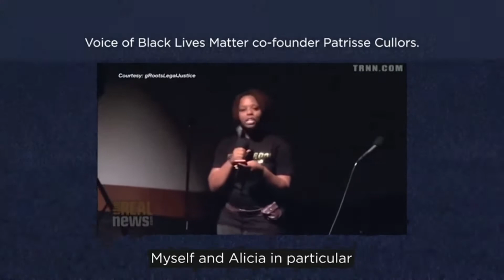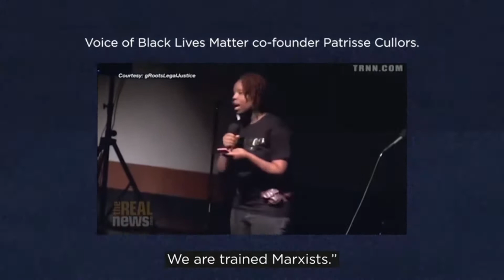NBA Supports Black Lives Matter for the GREAT organization they are! Paul Pierce gets choked up.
NBA has big plans to endorse BLM and players loving it. My Take on it, don't forget to leave YOUR TAKE in the comments below. Twitter & IG: @KylesTAKE